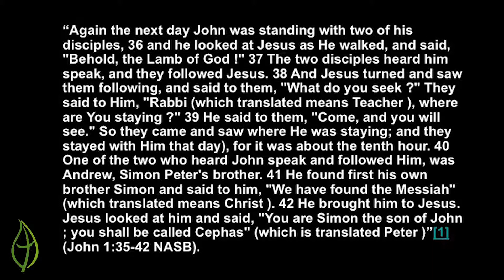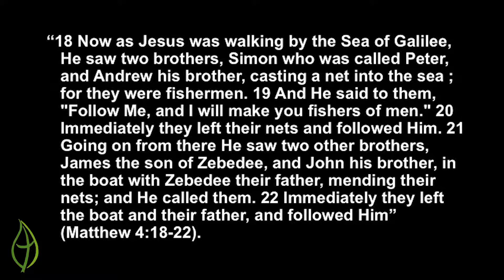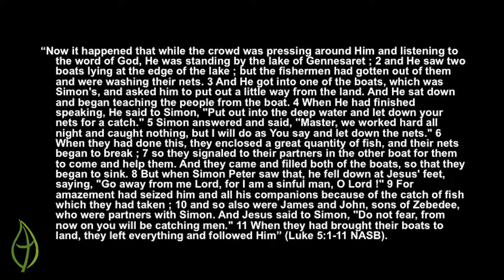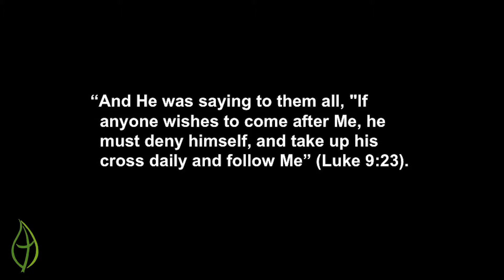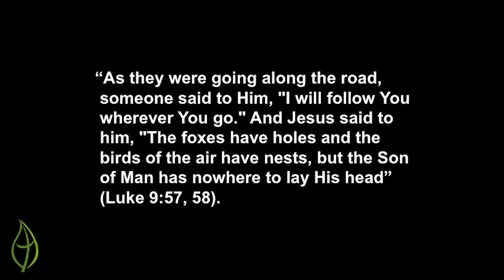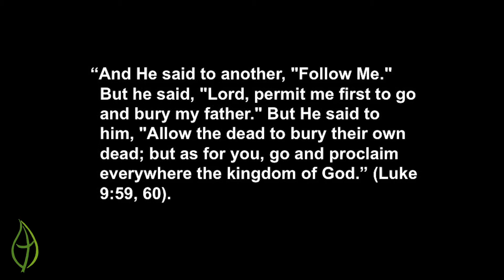Follow Me: The Call - Rev. C.A. Wallace (4-26-2015)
Speaker: Rev. C.A. Wallace
Location: Southwest Community Church - Miami, FL
Date Recorded: Sunday, April 26th, 2015
Southwest Community Church is licensed to use all the following songs performed under CCLI: 663271. We do not own the Copy rights to any of the following music performed and do not profit from said music.